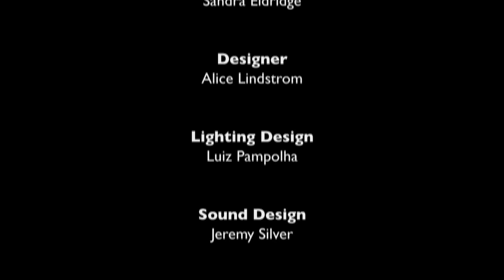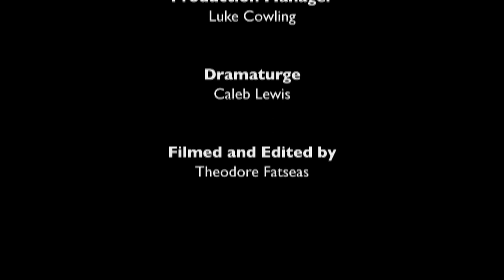I am Jack (Monkey Baa) 2008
This is a preview of a stage play adapted from the book by Susanne Gervay. The production company that staged it is Monkey Baa Theatre for Young People. This was shot in September 2008.